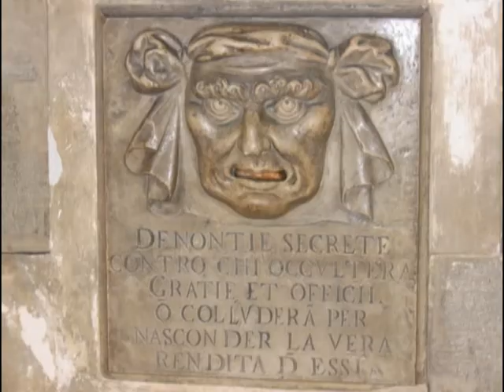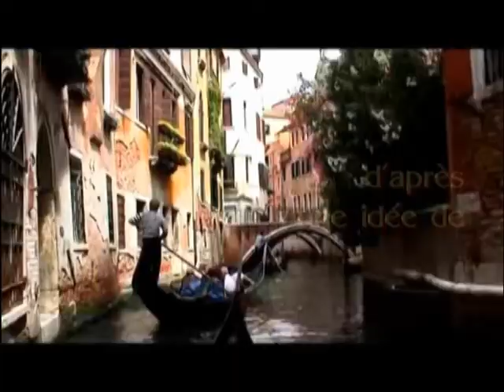venise 100520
montage vidéo du groupe de perfectionnement 2+ de la session 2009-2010.